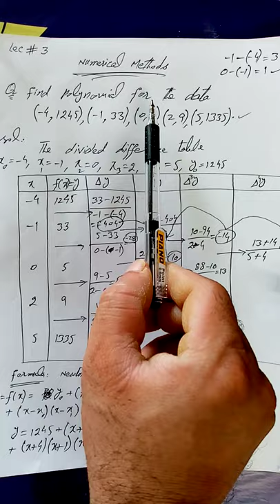Finding Polynomials, Numerical methods, lecture 3 by Nadeem Ghauri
Finding polynomials for equal and unequal intervals, Newton and Lagrange methods.